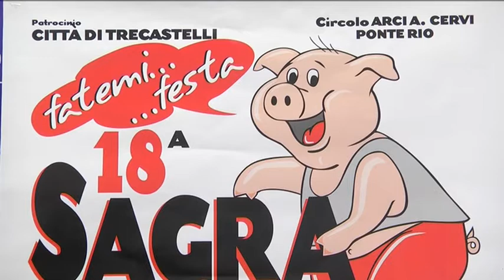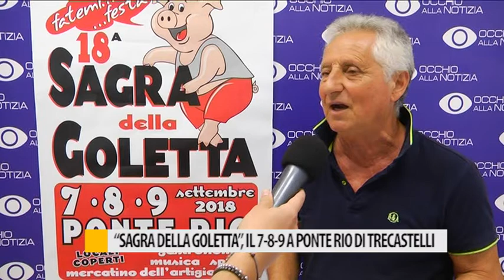"Sagra della Goletta", il 7-8-9 a Ponte Rio di Trecastelli